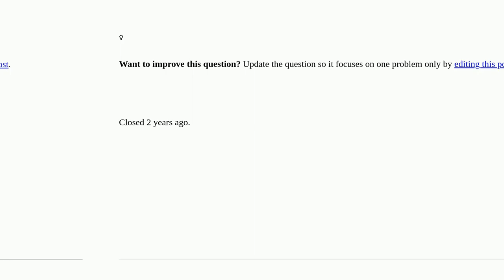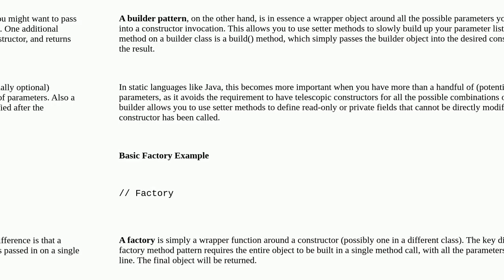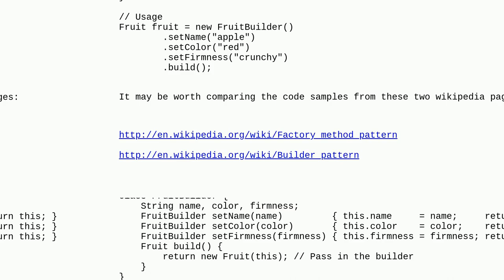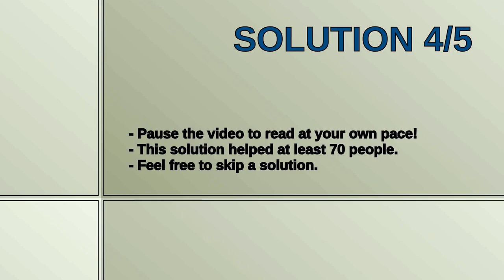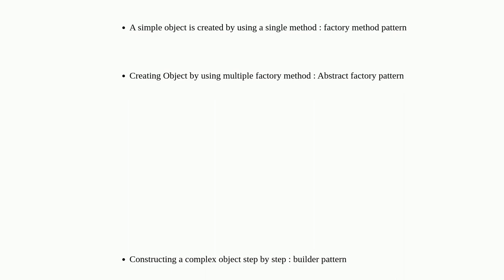What is the difference between Builder Design pattern and Factory Design pattern? closed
A special thanks goes out to the community

  design-patterns factory-method factory-pattern builder-pattern